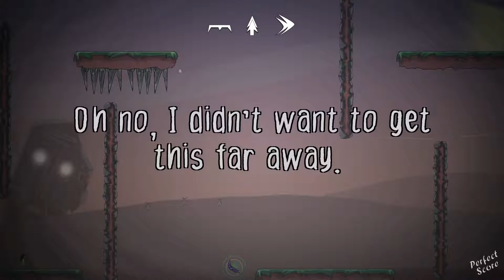EMMA: Lost in Memories - Full Game Walkthrough (All 50 Levels & Feathers Guide)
EMMA: Lost in Memories Full Game Walkthrough - All 50 Levels & Feathers Guide. This video showcases how to complete every level in EMMA: Lost in Memories while collecting the feather in every level. Video quality is (1080p 60 FPS.)

EMMA: Lost in Memories is a 2D puzzle platformer that revolves around one central mechanic: everything you touch starts fading away. The gameplay starts off quite easily but quickly turns more challenging, especially when you want to collect all feathers to unlock additional content.

EMMA: Lost in Memories All Levels & Feathers

0:13 Hills #1 - "I left"
0:30 Hills #2 - "I can't believe it"
0:45 Hills #3 - "We can't see the village"
1:01 Hills #4 - "Will they worry?"
1:23 Hills #5 - "They won't know I've left"
2:03 Hills #6 - "It's still early"
2:24 Hills #7 - "Is anyone there?"
2:41 Hills #8 - "It must be my imagination"
2:56 Hills #9 - "It's cold"
3:17 Hills #10 - "Is it snowing... this close to home?"

3:54 Mountains #1 - "They took away..."
4:31 Mountains #2 - "Something that used to be mine"
4:59 Mountains #3 - "Or that still is"
5:26 Mountains #4 - "They're following me"
6:04 Mountains #5 - "Or was I the one following them?"
6:29 Mountains #6 - "This keeps going up"
7:07 Mountains #7 - "And I don't know how to fly"
7:37 Mountains #8 - "I can barely see"
8:08 Mountains #9 - "If the snow covers me"
9:14 Mountains #10 - "... who will find me?"

10:08 Forest #1 - "It can't be"
10:32 Forest #2 - "Her and I"
10:50 Forest #3 - "I'm afraid"
11:04 Forest #4 - "I no longer want..."
11:25 Forest #5 - "... everyone to look at me"
11:59 Forest #6 - "I don't see anything, or maybe..."
12:21 Forest #7 - "... a small light there"
12:46 Forest #8 - "Slowly, a question arises"
13:20 Forest #9 - "How long has it been..."
13:48 Forest #10 - "... since everything became this dark?"

14:18 Caves #1 - "Should I run away?"
14:54 Caves #2 - "Or should I stop?"
15:19 Caves #3 - "I retrieve something lost"
15:58 Caves #4 - "Something I didn't know still belonged to me"
16:29 Caves #5 - "Everything rushes"
16:50 Caves #6 - "Every light hurts like a blow"
17:22 Caves #7 - "The bright ones more than the dark"
17:44 Caves #8 - "Because nothing will be forever"
18:11 Caves #9 - "Everything is now, maybe tomorrow"
18:55 Caves #10 - "But they don't stay"

19:25 Return #1 - "I will do everything"
19:55 Return #2 - "When I get back, I'll tell them"
20:40 Return #3 - "Everything I kept to myself"
21:35 Return #4 - "I will keep the light to tell them"
21:53 Return #5 - "We'll talk and everything..."
22:30 Return #6 - "... everything will be like..."
22:56 Return #7 - "... before"
23:33 Return #8 - "I'll talk to..."
23:54 Return #9 - "I'll talk"
24:21 Return #10 - "I..."